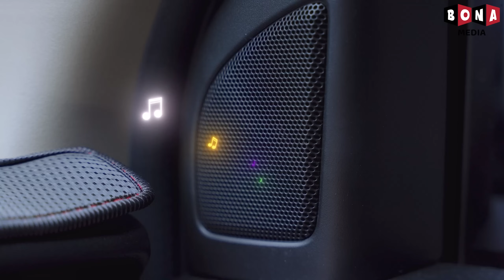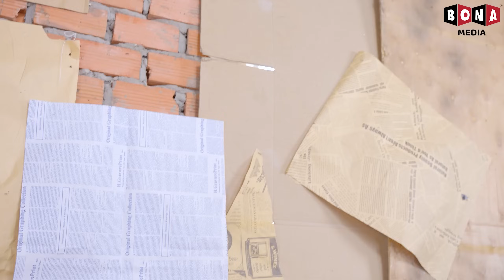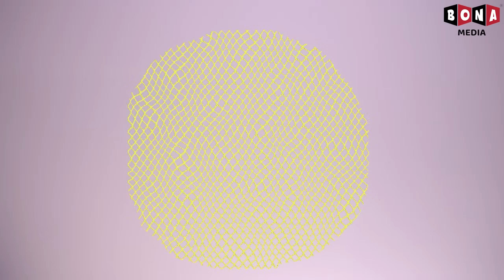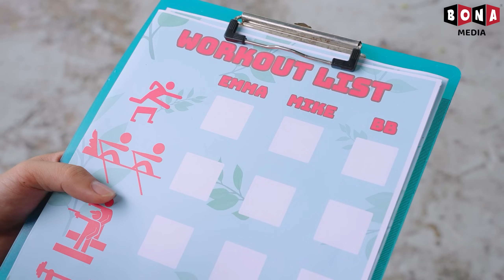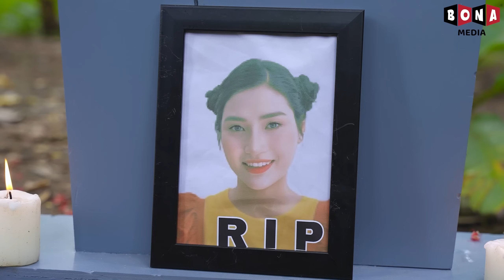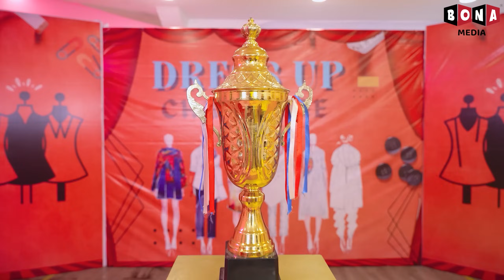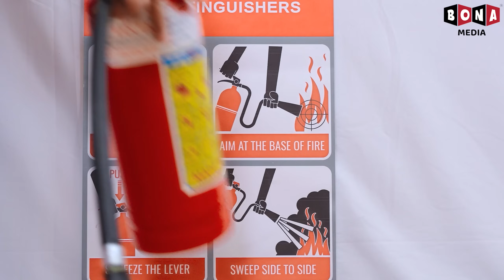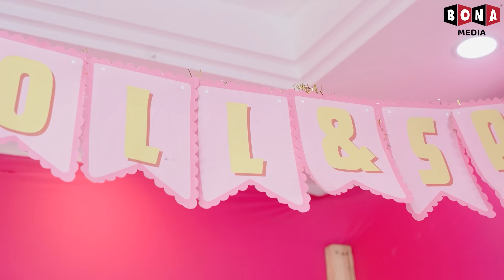Gia Đình Siêu Giàu Trở Thành Gia Đình Siêu Nghèo | Baby Doll Tv Tiếng Việt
Chào mừng các bạn đến với kênh Baby Doll TV Tiếng Việt.

Baby Doll TV Tiếng Việt và tất cả các video của Baby Doll TV Tiếng Việt không “hướng đến trẻ em” như được định nghĩa trong phần 16 C.F.R. § 312.2 của ĐẠO LUẬT BẢO VỆ QUYỀN RIÊNG TƯ TRỰC TUYẾN CỦA TRẺ EM không hướng tới trẻ em dưới 13 tuổi. Chúng tôi và chủ sở hữu kênh, đại lý, người đại diện và nhân viên của kênh sẽ không thu thập bất kỳ thông tin nào từ trẻ em dưới 13 tuổi và chắc chắn sẽ không cho phép bất kỳ bên thứ ba nào cố gắng thu thập thông tin từ trẻ em dưới 13 tuổi thay mặt kênh Baby Doll TV Tiếng Việt. Ngoài ra, chúng tôi từ chối mọi trách nhiệm pháp lý đối với các hoạt động và chính sách của YouTube cũng như các đại lý và công ty con của YouTube hoặc bất kỳ bên thứ ba liên kết nào khác liên quan đến việc thu thập dữ liệu.

🍎 CREDIT 🍎
"Producer: Thanh Tân
Creative Director: Vũ Huy
Director: Nam Long, Tuấn Trương, Phước Tín, Nhật Tân
Scriptwriter: Hoàng Huy, Thành Thái, Hằng Hồ, Quỳnh Văn, Mỹ Duyên, Thanh Nhã, Hưng Vương, Nhật Đan, Minh Ngân
Director of Photography: Ngọc Thạch, Shaco, Xuân Thành, Phước Lộc
Cameraman: Ngọc Thạch, Shaco, Xuân Thành, Thanh Tỉnh, Phước Lộc, Thanh Toàn
Assistant Cameraman: Gia Thuận, Giáp Nguyễn Thanh Toàn, Thanh Tỉnh, Đặng Minh Quang
Production Assistant: Quỳnh Mint, Linh Keen, Mỹ Tiên, Hadley Lê
Editor: Rink, Hiếu Nguyễn, Ngọc Đức, Việt Văn
VFX: Hoàng Phương, Quang Phú, Trung Thuận, Thanh Luy
Voice Talent: Thủy Hạnh
Music and SFX: LemLem, Vinh Trần, Mẫn Procer, Đại Long
Set Designer: Thiên Phú, Khánh Duy, Hải Đăng, Đình Dĩ, Minh Tâm, Minh Sang
Props: Minh Quân, Gia Thuận, Anh Tú, Mai Lâm, Phi Hồng, Tấn Quyền, Thiên Chương, Cà Chua (tomato), Chấn Khang, Văn Lương, Hưng Nguyễn
Costume: Hồ Thu, Nhả Thương, Nguyễn Sang, Thùy Dương
Thumbnail Designer: Luna, Quách Gia Hân, Anh Thương, Đạt Nero
Admin Channel: Kayjinz